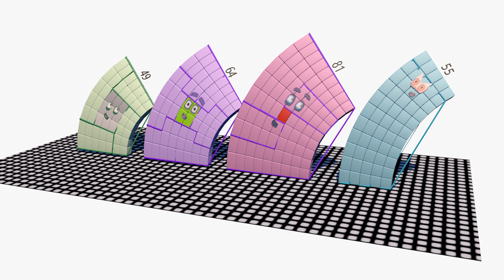Numberblocks Full New Episode Season 8 Number 49 , 55 , 64 , 81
Numberblocks New Episode this is fanmade